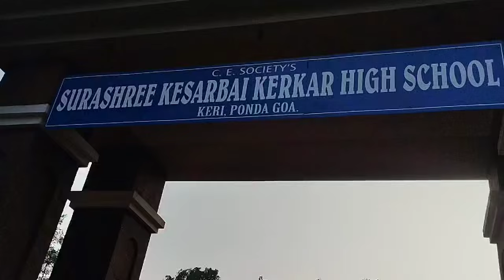Shortage of medical kits in Keri PHC and Ponda District Hospital. Government neglect exposed